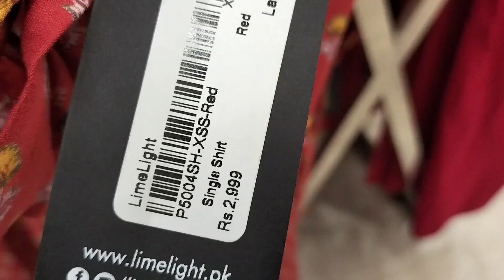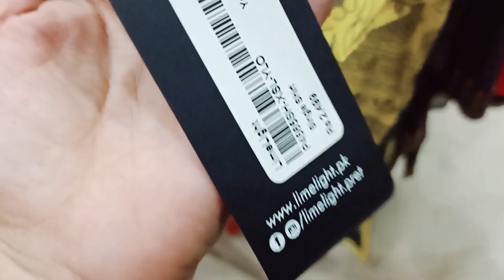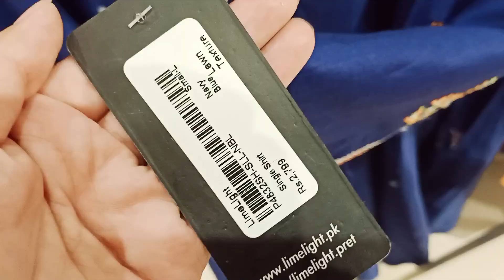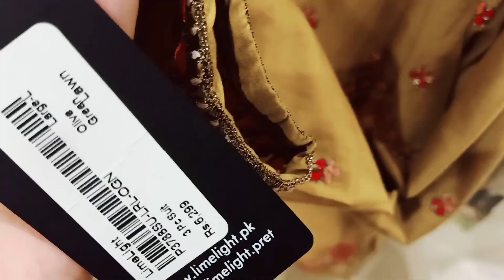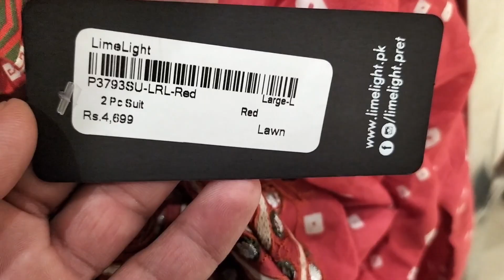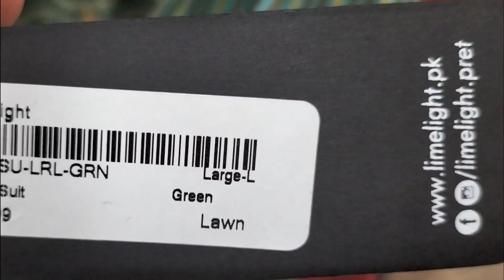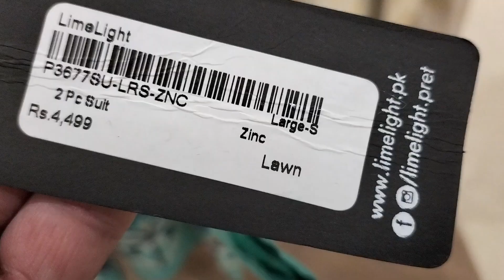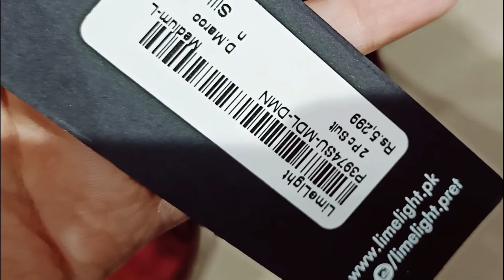Limelight Ready to wear Embroidered Eid Collection 12 july 2021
limelight new eid emboridered summer collection 2021